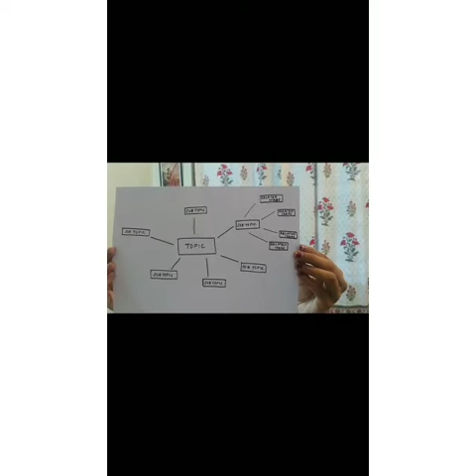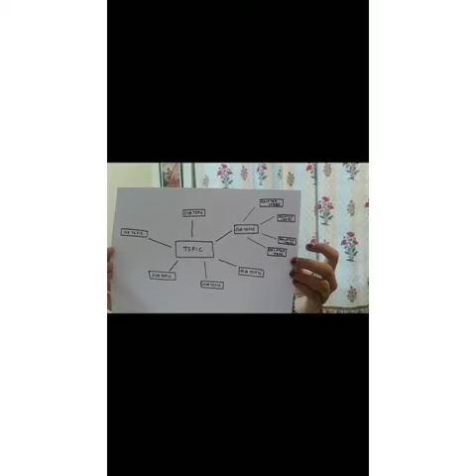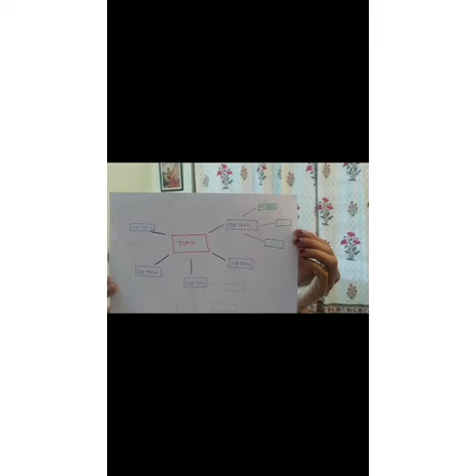What is Mind Mapping ?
Student Activity